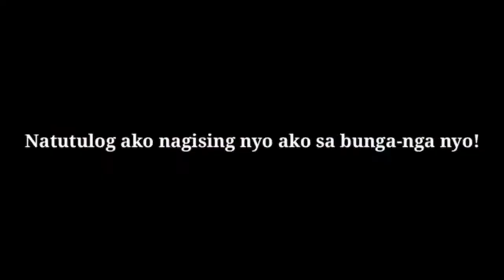PART 2 NG LARO CHAMPIONSHIP RSB ISA LANG ANG NILAMANG